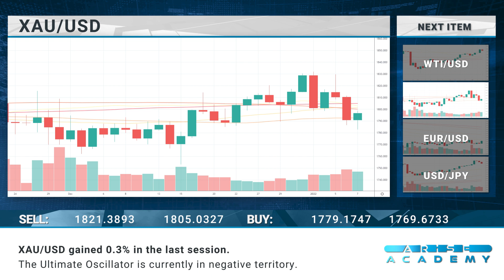Arise Academy - Daily financial news 10-01-2022.mp4